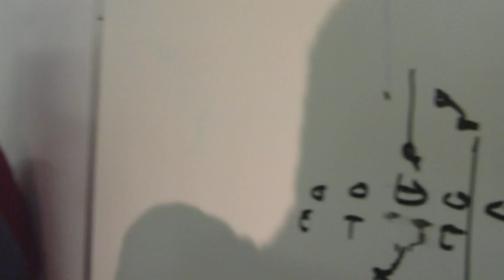UTEP-Tulsa RB Donald Buckram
UTEP Jr. RB Donald Buckram ran 26 times for 165 yards and two huge fourth quarter touchdowns, becoming the first player to score a rushing touchdown on the Tulsa Golden Hurricane. Buckram's touchdowns were the difference as the Miners beat the Golden Hurricane, 28-24, in come-from-behind fashion.